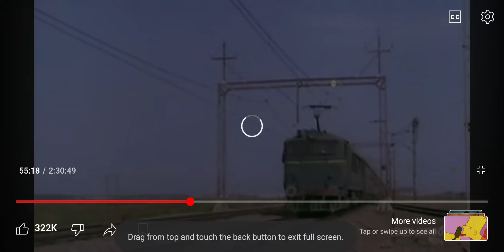Top 4 Train Crash in 1980s Movies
Movies:

Aulad
Viadukt
Magistral
Runaway Train